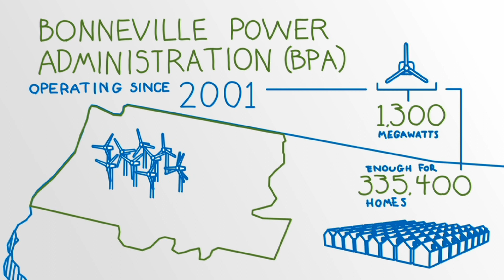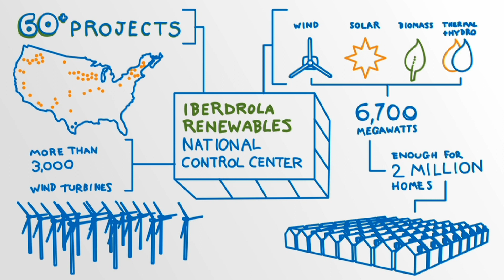Bonneville Power Administration (BPA): U.S. Energy Markets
Iberdrola Renewables has been a part of the Bonneville Power Administration (BPA) transmission system since 2001, building and operating 1,300 megawatts of wind power at 11 facilities -- enough to power 335,400 homes. BPA is a federal agency based in the Pacific Northwest, and is one of four regional federal power marketing agencies within the United States Department of Energy.